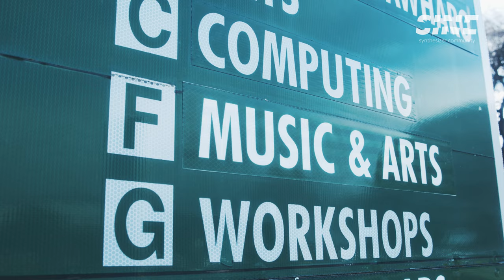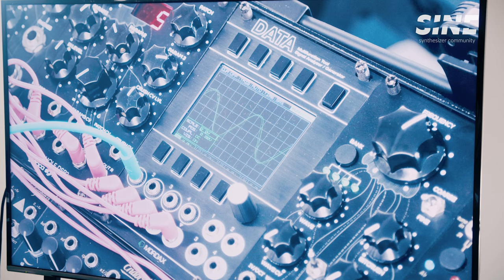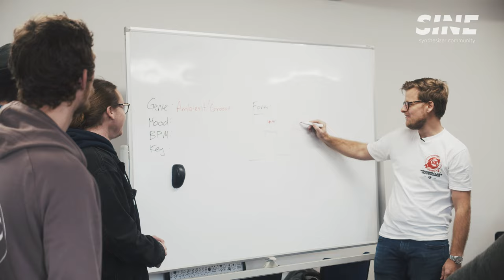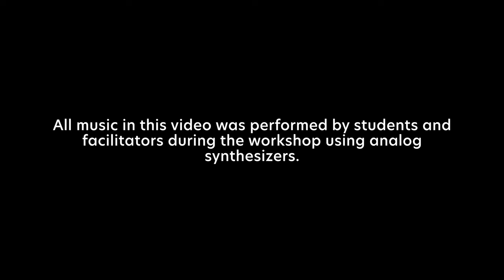Eastern Institute of Technology - Electronic Music Workshop by the Sine Community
The Sine Community programme was developed with exploration in mind. It consists of an academic lesson about electronic music and its evolution in history combined with an interactive experience to engage individuals and get them to interact with all types of sound design tools and synthesizers. We were welcomed by the Eastern Institute of Technology during their two-day Symposium event, where students had the opportunity to learn more about the world of electronic music.

We have always been intrigued by the sonic landscapes and journeys we are taken on by electronic music artists from around the world. How music can entice and influence our state of mind by setting a mood, telling a story or simply creating musical harmonies that interact with our emotions.
Sine strives to be an inclusive and open community, where art, culture and technology amalgamate as an aid to express emotion, passion and diversity. By incorporating modern technology and building a multi-channel community to promote social interactions, events and education whilst maintaining and providing a safe environment.

By creating content in an unconventional way with our educational, social and cultural videos we can break these boundaries and create a welcoming and diverse community that is open and transparent for everyone.

We would like to say thanks, to all of the Eastern Institute of Technology’s staff. Cherie Freeman, Sarah Terry, Chris Beernink, Svetlana Vassileva, James Smith and all the students for having us!

To give you an idea of what the Sine Community can do for your organisation we have tried to illustrate a typical day of the workshop where the students learn about electronic music and explore synthesizers with this video, we hope you enjoy.

Robin & Seb
Sine Ltd.

Video by @sonoaudiovisual

Facebook Sine community
Youtube Sine community